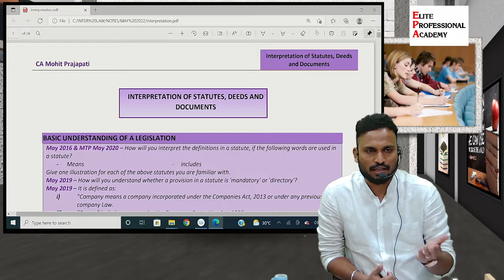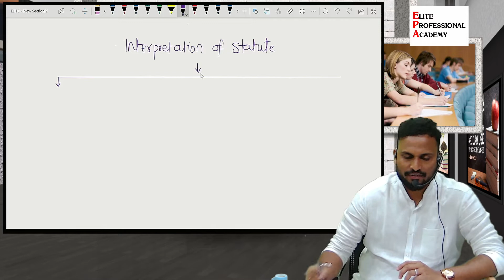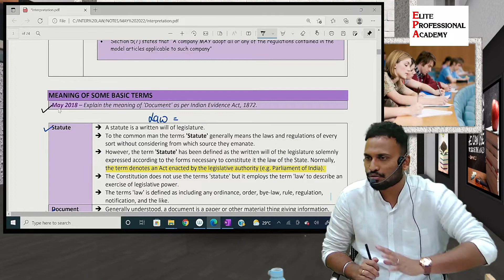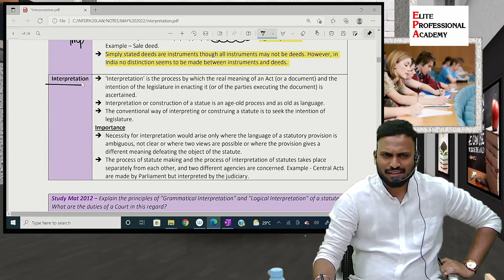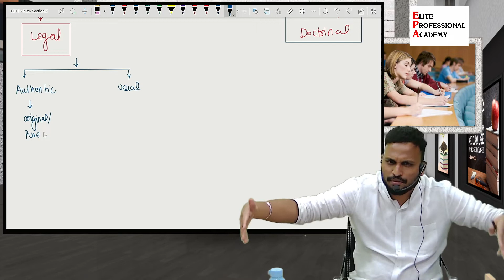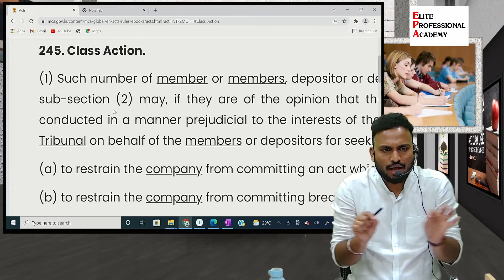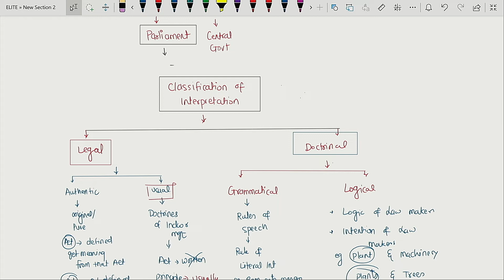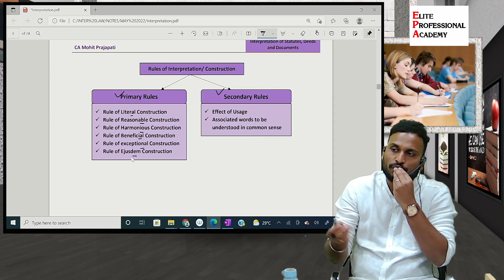Lecture 1 | Interpretation of Statute || CA Inter Other Law || CA MOHIT PRAJAPATI